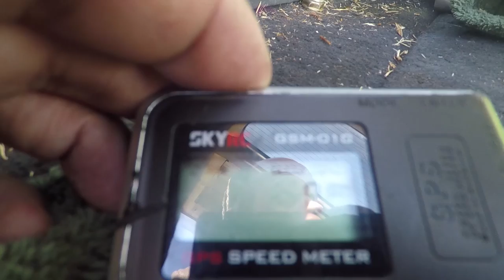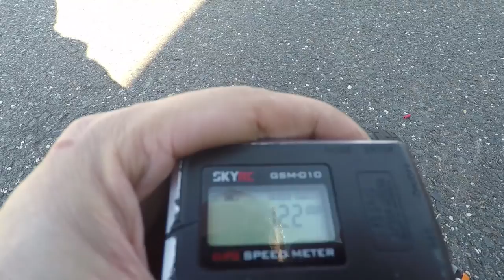Traxxas Bandit | 3s speed runs and a few jumps :)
was in the area today so i chose to give it a run new shocks should be here this week in time for long weekend